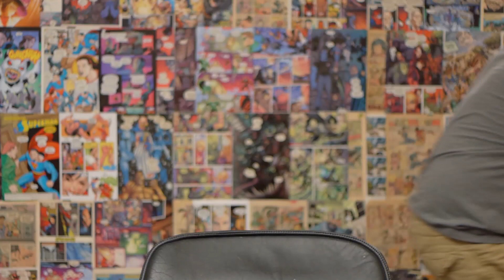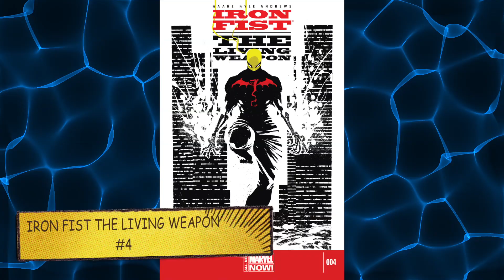Rocket Raccoon #1 & More Marvel Comic Reviews - Jawiin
I review Rocket Raccoon #1 from Marvel Now Comics and more!
(Supporting Lootcrate helps to support me making more and more videos!) The best geek & gamer gear in comes from Loot Crate, save 10% with code JAWIIN.

for all your comic book news!

My new Podcast! Geek History Lesson!

Books I reviewed in this video:
ALL NEW X-FACTOR #10 $3.99
BLACK WIDOW #8 $3.99
CAPTAIN AMERICA #22 $3.99
IRON FIST LIVING WEAPON #4 $3.99
LEGENDARY STAR LORD #1 ANMN $3.99
MAGNETO #6 $3.99
MIRACLEMAN #8 $4.99
MOON KNIGHT #5 $3.99
NEW WARRIORS #7 $3.99
ORIGINAL SIN #5 $3.99
PUNISHER #8 $3.99
ROCKET RACCOON #1 ANMN $3.99
THOR GOD OF THUNDER #24 $3.99

I'm a geek who likes to read comic books, and dress up as Batman. Who am I? I'm Jason Inman. For more funny stuff, check us out

Credits:
Hosted, Shot and Edited by Jason Inman